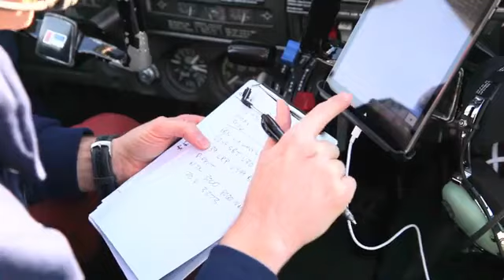Old School PTTR Video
Pilots to the Rescue (PTTR) is a non-profit, volunteer-driven, 501c3 public benefit aviation organization. PTTR’s mission is to transport animals and people at risk. PTTR supports its network of trained volunteer pilots so they can focus on their missions and do the greater good.